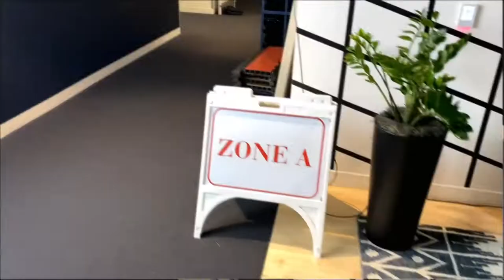Travel Vlog: LA Trip | BTS: Commercial Production Shoot Premiering On Monday Night Football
Check out the lastest travel vlog to Los Angeles for a commercial shoot. The commercial aired during Sunday Night and Monday Night football on ESPN and ABC. Big shoutout to the team that worked on this project.